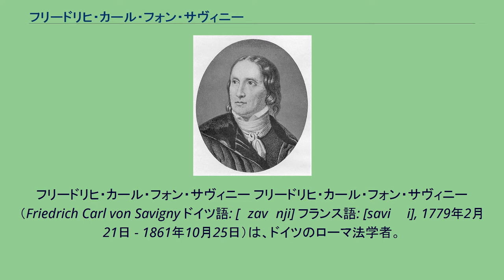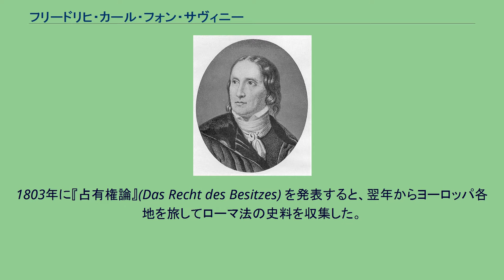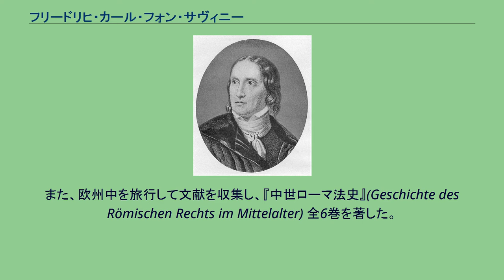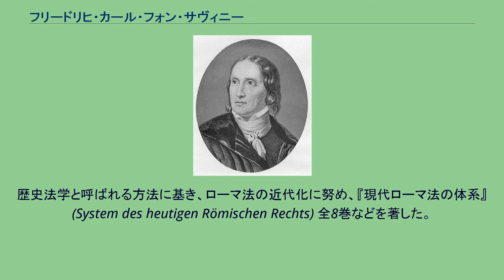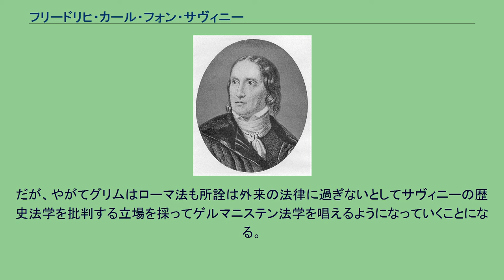フリードリヒ・カール・フォン・サヴィニー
フリードリヒ・カール・フォン・サヴィニー フリードリヒ・カール・フォン・サヴィニー（Friedrich Carl von Savigny ドイツ語: [ˈzavɪnji] フランス語: [saviˈɲi], 1779年2月21日 - 1861年10月25日）は、ドイツのローマ法学者。
近代私法（民法・国際私法）の基礎を築いた法学者であり、大学教授、またプロイセンの枢密顧問 (Staatsrat)、裁判官、法律改正大臣でもあった。
妻のクニグンデ・ブレンターノはブレンターノ兄弟姉妹の1人。
帝国自由都市フランクフルト・アム・マインで生まれる。
祖先は第3回十字軍に参加したフランス騎士にまで遡れ、17世紀にユグノーであったためにドイツに亡命して財産を築いていた。
名家であったが、12歳で父を失い、母もそのショックで翌年に死去、12人いたとされる兄弟もこの時までに全員死去していた。
そのため、帝室裁判所判事であった遠縁に引き取られた。
生前の母の勧めでフランス語を、育ての親の勧めで法律学を学び、16歳でマールブルク大学に入り、さらにゲッティンゲン大学でも学んだ。
マールブルク大学では、ドイツ・ローマ法史における最後の典雅法学者だったフィリップ・フリードリヒ・ヴァイス（Philipp Friedrich Weiss, 1766年 - 1808年）教授と出会い、ローマ法研究に関心を抱いた。
1800年に刑法に関する学位論文でマールブルク大学から学位を受け、同大学での講師を経て翌年には早くも員外教授に抜擢された。
1803年に『占有権論』(Das Recht des Besitzes) を発表すると、翌年からヨーロッパ各地を旅してローマ法の史料を収集した。
門人で後に論敵となるヤーコプ・グリムと出会ったのもこの旅の時であった。
1810年に新設のベルリン大学に招聘され、2年後には創立以来の初代総長ヨハン・ゴットリープ・フィヒテの後を受けて33歳で総長に抜擢された。
また、欧州中を旅行して文献を収集し、『中世ローマ法史』(Geschichte des Römischen Rechts im Mittelalter) 全6巻を著した。
1813年、サヴィニーはわずか1年で総長を辞任したが、そのころナポレオン1世の敗北を受けてナポレオン時代にドイツに導入されたナポレオン法典を排除すべきかどうか、仮に排除するとしてもその後に旧来の法を復旧させるのか新たな法制を導入するのかが論争となっていた。
サヴィニーもこの論争に加担して、1814年に『立法と法学に対するわれわれの時代の使命について』を著して、ドイツの法学は民法典を制定するまで成熟していない、法学を成熟させることこそ先決であると説き、アントン・フリードリヒ・ユストゥス・ティボーとの論争（法典論争）に勝利した。
なお、サヴィニーが統一民法典編纂に反対したのは、単にティボーの啓蒙主義的な理性法に対する歴史法からの反対というだけでなく、政治的意図があった。
そもそも、ティボーの主張（『ドイツ一般民法典の必要性について』（Über die Notwendigkeit eines allgemeinen bürgerlichen Rechts für Deutschland, 1814年）にも政治的意図があった。
ティボーは、統一民法典編纂により、ナポレオン戦争後のドイツの保守反動の動き（領邦体制温存）に対抗し、ドイツ統一を願う国民主義的・自由主義的運動を擁護しようとしたのである。
これに対し、サヴィニーは、領邦体制を含め神聖ローマ帝国の国制を基本的に望ましいものと考えており、また、神聖ローマ帝国において通用していた、自らの研究対象でもあるローマ法の延命・救済を図りたいと考えていた。
また、当時の政治状況的にもプロイセン王国・オーストリア帝国・バイエルン王国などが割拠している状況では、仮にティボーの主張が認められても実際の法典成立に至るまでの合意を獲得するのは不可能であるとも見ていた。
したがって、サヴィニーにとっては、その時点におけるドイツの法の分裂状態は必ずしも克服すべき対象ではなく、そこから統一民法典編纂に反対したのである。
歴史法学と呼ばれる方法に基き、ローマ法の近代化に努め、『現代ロー...